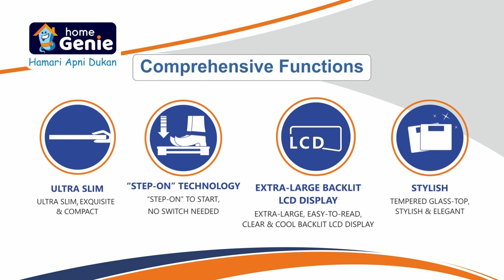Home Genie Weight Machine Heavy Thick Tempered Glass LCD Display Weighing Machine(Design 2)